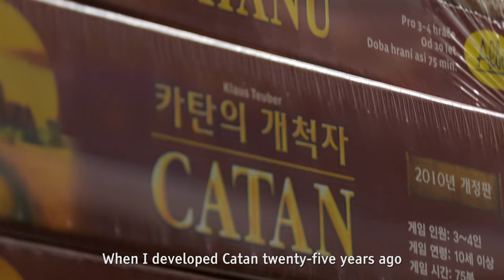Catan VR Announcement Trailer (Asmodee Digital) - Rift, Gear VR